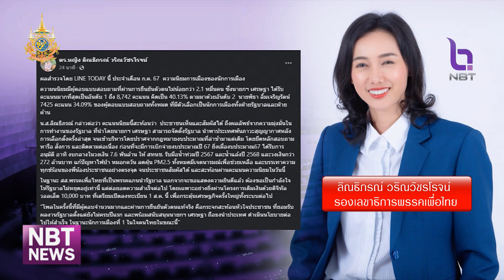ผลโหวต "เศรษฐา" อันดับ 1 นักการเมืองผลงานโดดเด่น ข่าวเช้า วันที่ 22 กรกฎาคม 2567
นายเศรษฐา ทวีสิน นายกรัฐมนตรี ได้รับการโหวตจากผู้ใช้แอปพลิเคชั่นไลน์ ให้เป็นนักการเมืองที่มีผลงานโดดเด่นที่สุด เป็นอันดับ 1 ประจำเดือนกรกฎาคม จากผลสำรวจบทบาทของนักการเมืองไทย ล่าสุดในแอปพลิเคชัน LINE TODAY